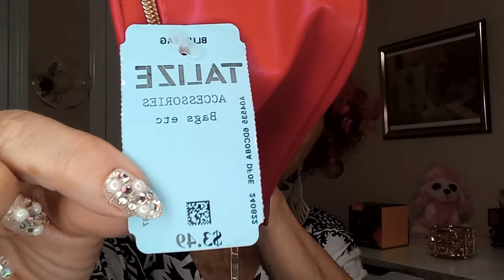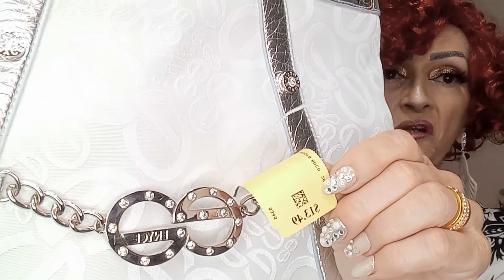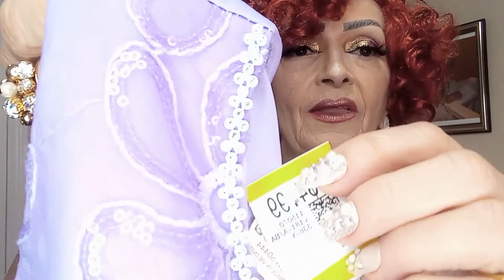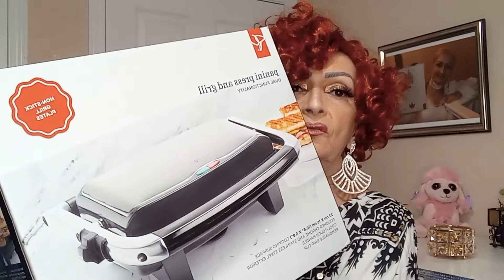COMPRINHAS NO THRIFT STORE / SUPERSTORE / MARIA CRISTINA DA SILVA / VIVENDO NO CANADA🥰🧡🌹🌹